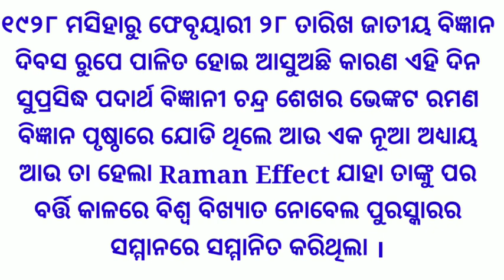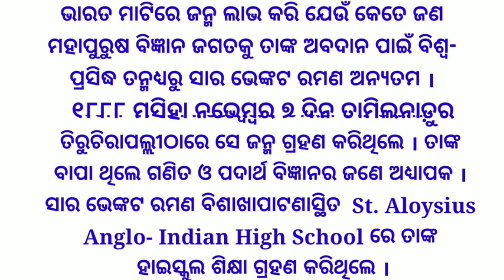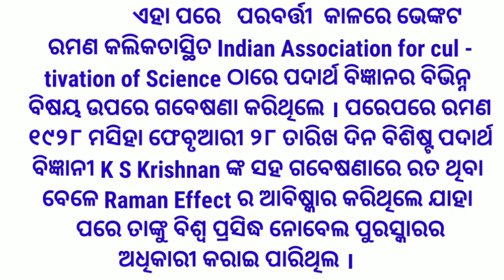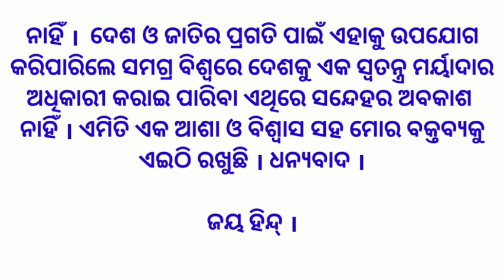Science Day Speech in Odia । National Science Day Speech in Odia । ଜାତୀୟ ବିଜ୍ଞାନ ଦିବସ ଓଡି଼ଆ ଭାଷଣ ।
National Science Day Speech in Odia । Science Day Odia Speech

Dear Students ,

Don't forget to put your comments and suggestions as they help us to help you in a better way .

PRAGATI EDUCATION